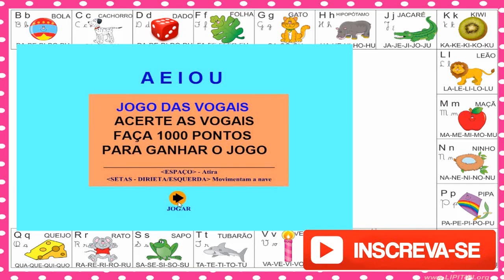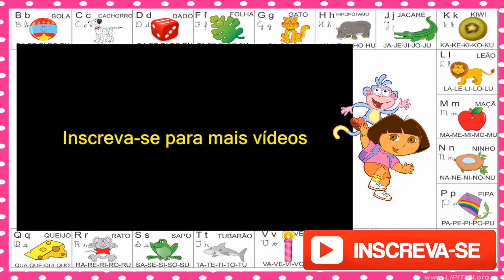Games Girl - AEIOU Jogos Educativos - Jogos para Crianças - As Vogais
Games Girl - AEIOU Jogos Educativos - Jogos para Crianças - As Vogais Canal Juegos de Niños y Niñas .Canal Juegos de Niños y Niñas